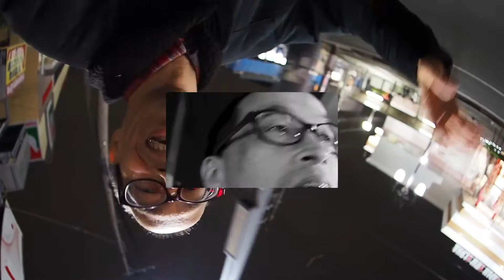人の望みは人それぞれだが、それにも多数派と少数派が存在する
◆ Facebookやってます！

◆ 糸崎公朗の作品をネット販売しています

◆発達障害ADHD(自己診断）のアーティストが、歩きながら好き勝手にしゃべるチャンネルです(笑)